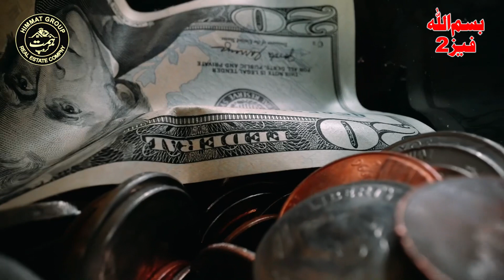Metro bus Gajumattah to Kasur city | Bismillah Housing phase 2 | Property Channel | ilyas Dumba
Bismillah Housing Phase 2 Update
Head office construction
Main Gate Construction update
Rate will be revise soon Here
Himmat Group U.A.N Numbers
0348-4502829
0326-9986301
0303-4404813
Commercial Plots Launched here
2Marla
4Marla
On Ground Commercial plots available
Booking 30%

LDA Approved Project
UnderGround Electricity

Dancing Fountain

Bismillah Housing Phase 2
Carpeted Road Started

Low Cost Property
Cheapest Property

3Marla Files
5Marla Files
7Marla Files
10Marla Files
1Kanal Files
Bismillah Housing Phase 2   lahore
Bismillah Developers
Al Raziq Garden Lahore
Bismillah Housing New Deal
Construction work started in Bismillah Housing2 | Low Cost Plot in lahore | 5M plot On installment
Address:
Main Ferozpur road , Lilyani Stop , Lahore
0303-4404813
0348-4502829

My Office Location:
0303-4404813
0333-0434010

Al Raziq Garden update
Bismillah Latest update
Bismillah Rates 2023
Bismillah Housing
Bismillah Developers
Al Rehman City
Central Park Lahore
Blue world City
Park Avenue
Bahria Town Karachi 2
BTK Update
Property 2023
Real Estate 2023
3Marla Files on installments
5Marla Files Available
3Marla Plot For Sale
5Marla Plot For Sale
Low Cost Files
Low Cost Plot
House on Installments
Cheapest Plots
Cheap Homes
Crystal City
Top city
Motorway Valley